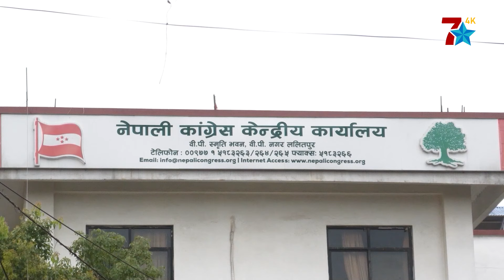अबको प्रधानमन्त्री माधव नेपाललाई बनाउन कांग्रेस सकारात्मक, देउवाको पालो कहिले ?